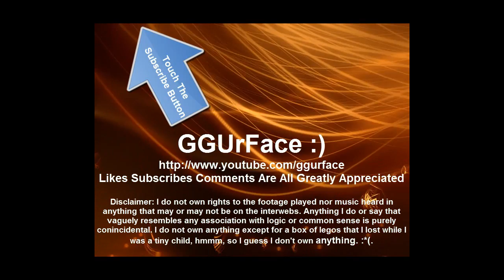LiquidTLO vs RAZERiNSo PvP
Starcraft 2 SC2 Protoss vs Protoss PvP
Map: Lost Temple
Patch: 1.2